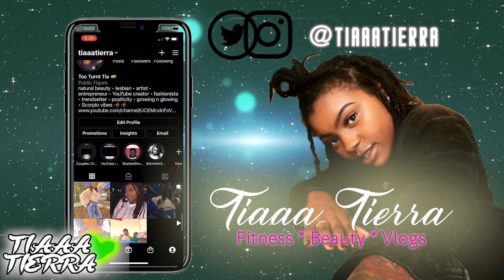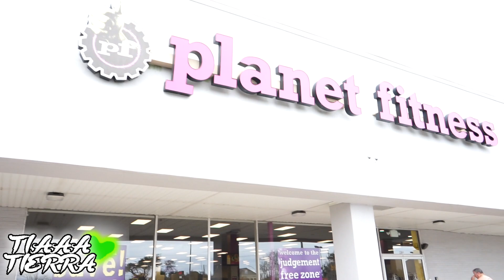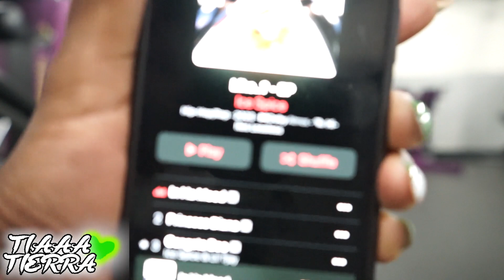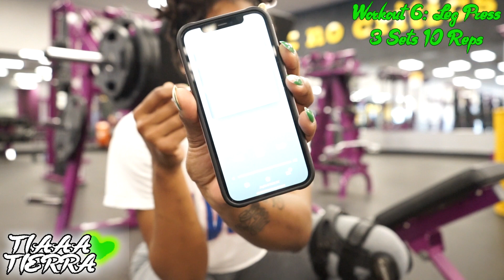I LOVE PLANET FITNESS! CONSISTANCY | HARDWORK | DEDICATION = GAINS GAINS GAINS!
Happy Women's History Month!! Here I upload vlogs, challenges, pranks, and life journey tips! In today's video, I'll be walking through what normal day at the gym with me looks like. Currently my main focus is legs, abs, and core. On average I like to challenge myself every single day. For example, now I currently start at the weight I ended at during the leg press at the end of this video! Progression over perfection every time! Consistency has been my best friend when it comes to the gym now! Let me know if you guys would like more workout videos weekly because I do go way more than once a week and I could work on getting more gym vlogs out there. Please watch this video! I pray someone gets something helpful from this video! You're not alone, don't give up! I am not a professional and nor do I claim to be! I'm beyond grateful for all my supports! Hope you guys enjoyed! Like the video and comment what video you would like to see next! Follow me on all social media platforms!